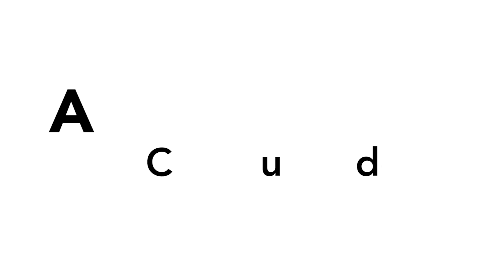Victoria Lee talks about Life at NLCS Jeju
Victoria Lee is an NLCS Jeju alumni. She graduated in 2015. Recently she visited our and her school (NLCS JEJU will always be her school) and we took the chance to talk about her memories at North London Collegiate School Jeju.

The songs used in this video are: Jahzzar's 'Wastecnology' and Podington Bear's 'Good Times'.